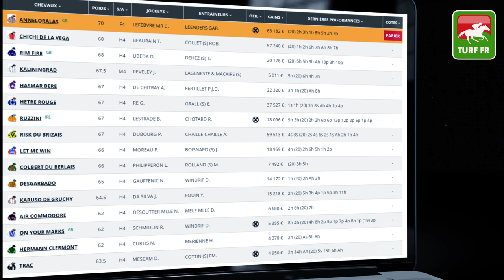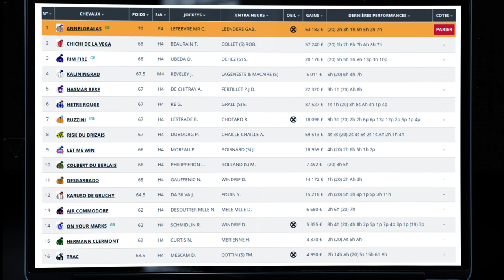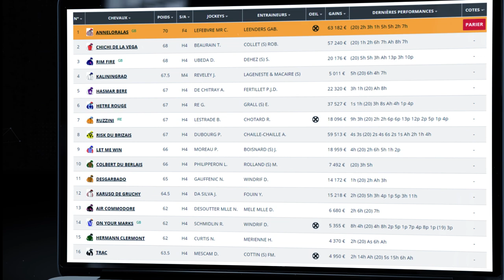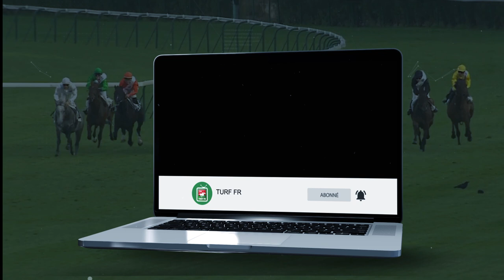Minute Quinté TURF FR : PRIX UNIVERS II - Samedi 13 Mars 2021 - Paris Auteuil 🏇 PMU #232461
🥇 Retrouvez le pronostic exclusif de notre expert Turf Lucius Simenon pour le PRIX UNIVERS II le Samedi 13 Mars 2021 à l'hippodrome de Paris Auteuil en France.

✅ NOS LOGICIELS TURF :
✔️ Logiciel TURF INFO Professionnel Edition: